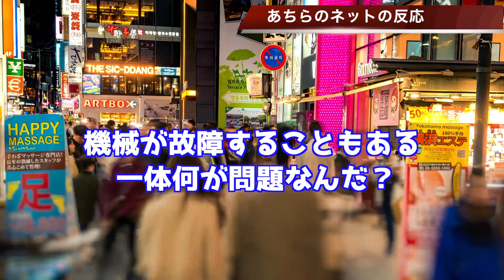🇰🇷韓国軍の低品質潜水艦が日本海で故障！！…【韓国ニュース：韓国の反応】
関連動画
韓国の最新鋭潜水艦が日本海で故障！操縦不能に。韓国軍の潜れない潜水艦 対海上自衛隊の潜りすぎる潜水艦【韓国の反応】
【衝撃】韓国海軍最新鋭潜水艦、航海中突如ポンコツに！タグボートでの撤収劇に韓国人「これ国家機密だから」「原潜どころじゃ…」【韓国の反応】
【ネタは尽きない】韓国海軍最新鋭潜水艦が故障！民間のタグボートに曳航され帰港【214型潜水艦】
韓国がドイツの潜水艦の解体情報を テレビ公開しそのためドイツが激怒
【ゆっくり解説】韓国潜水艦日本海で故障タグボートで救出、韓国潜水艦の性能と欠陥とは？【ゆっくりニュース】
【韓国の反応：DAUM】「韓国の最新鋭潜水艦が故障！」潜水艦「鄭地号」が故障で1年間修理中!!の、ニュース＆コメントをご紹介!!【世界の憂鬱より】【背景：USA】
韓国の主力潜水艦「鄭地」が、約1年間にわたり「故障中」！― 原因も分からず、修理もできず...
韓国の最新鋭・主力潜水艦214型が、日本海で故障し「航行不能」に！― 民間のタグボートで救助され、基地港まで「曳航」されていた...
韓国人「韓国の最新鋭潜水艦が故障！」潜水艦「鄭地号」が故障で1年間修理中!!!【海外の反応】
お笑い缶Coke軍【時事】孫元一級潜水艦また故障 /  KFXインドネシア抜きで開発継続報道に防衛事業庁激怒!!
【海外の反応】 韓国軍 最新鋭214級潜水艦が日本海海上で故障！ タグボートに引かれて基地に帰港 2021年1月24日 【ご案内版】
【海外の反応】韓国、4500億ウォンの最新鋭潜水艦が日本海上で故障！タグボートで曳航
【海外の反応】ドイツ激怒！！韓国軍『ドイツ潜水艦の機密情報を テレビ大公開！！』なんと米軍もキレさせていた事実が・・・「韓国には常識は通用しない」【日本の姿】【幸せjapan】
韓国214潜水艦引かれて帰還浮上できた！スペックはピカイチだけど性能は・・・潜航できない潜水艦をまた作った？
【爆笑！】韓国海軍が運用中の最新鋭214級1800t潜水艦が、日本海で活動中に故障しタグボートに曳航され帰港…浮上後に問題！（２０２１．１．２５）